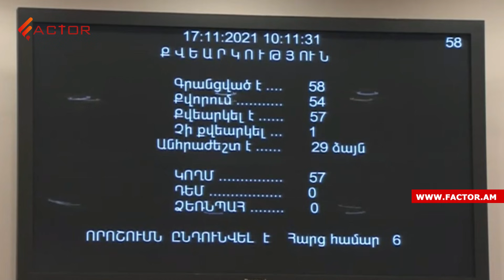Ասա՝ բեյջը կախի, թե չէ ոտից դուրս կշպրտեմ դահլիճից․ Ալեն Սիմոնյանի շշուկով սպառնալիքը